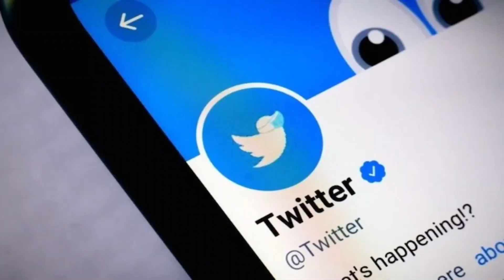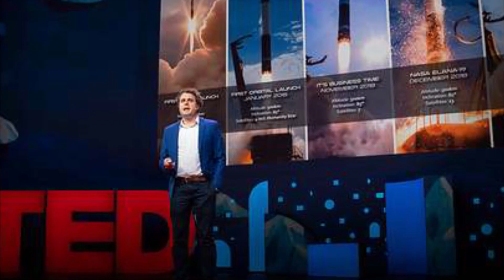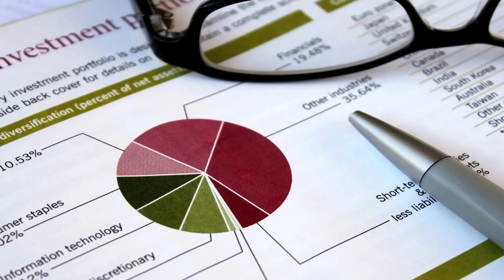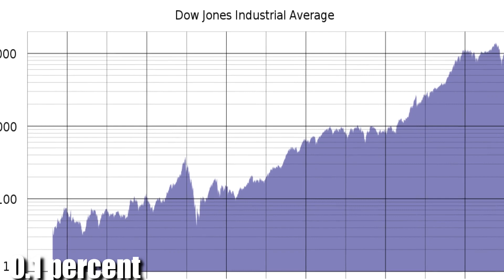Rocket Lab Just Shocked SpaceX and Elon Musk!!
Rocket Lab Just Shocked SpacX and Elon Musk!! Welcome to TechVerse! SPACEX STARSHIP: THE PRESIDENT OF ROCKET LAB EXPLAINS WHY ELON MUSK'S PLAN HAS A DEFICIENCY.
Peter Beck, the founder and CEO of Rocket Lab, has expressed concern that SpaceX's Starship will not be suitable for all of the uses for which it is planned.

The STARSHIP of SPACEX may be capable of a great deal, but it will not be able to complete all of its objectives. The company's under-development rocket, which was first revealed in 2017, is meant to deliver humans to Mars and other planets in the solar system. The company's CEO, Elon Musk, indicated at the time of its introduction that he wished to "create a single booster and ship that will replace [the existing] Falcon 9, Falcon Heavy, and Dragon rockets." A spaceship that is also capable of launching satellite constellations, such as the Starlink constellation, is what we are talking about here. The CEO of Rocket Lab, Peter Beck, stated in an interview with Inverse that this concept may be a step too far in terms of feasibility for the company. The Starship will not be engaged in the building of future satellite constellations, according to Beck, who was speaking following the company's most recent updates on its Neutron rocket project. To paraphrase him, "If you want to colonise the planet Mars, the Starship is the vehicle for you to do so." It is not possible to launch a succession of constellations and spacecraft into low Earth orbit with a 100-ton payload if you want to support your efforts with a multitude of spacecraft.